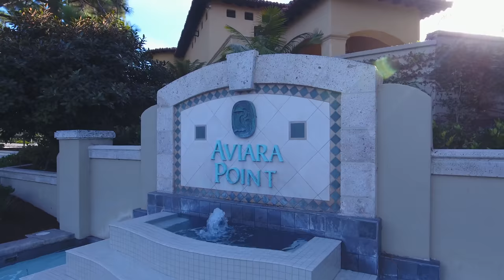AVIARA POINT REAL ESTATE- Carlsbad Luxury Homes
Explore Aviara Point Real Estate and these Carlsbad Luxury Homes in the lovely Aviara community! Aviara Point is the premier Carlsbad Luxury Homes subdivision in Aviara. This is gated community on probably the most exclusive ridgeline in Aviara and maybe even all of Carlsbad. Search Aviara Golf Homes and Carlsbad Luxury Homes For Sale, if any, in Aviara Point and the rest of the Aviara Real Estate market